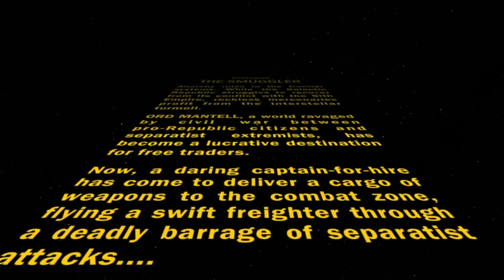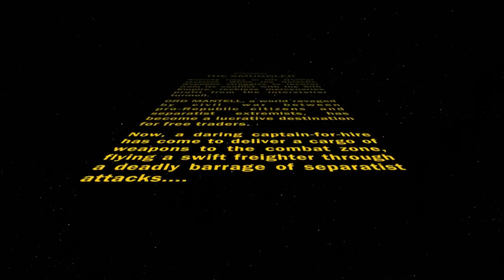SWTOR - Smuggler's storyline - Episode 1 - Evie Grey's Saga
This is a story focused playthrough of the Smuggler class in Star Wars The Old Republic. Minimal gameplay, includes some side quest stories, world quest stories and all expansion pack stories. Character is mostly light side, but makes "dark side" actions against cruel or evil individuals.